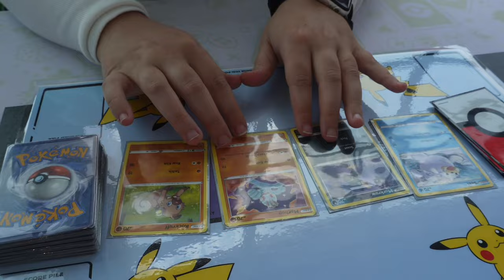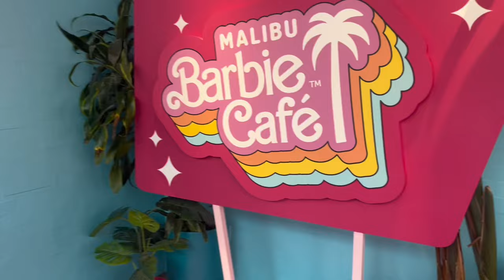Sweet Suite 2023 + Barbie Cafe Vlog!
Emma and I are so grateful that we got to attend Sweet Suite this year!

MorgsDolls 33 Canal St W
Navarre, OH 44662